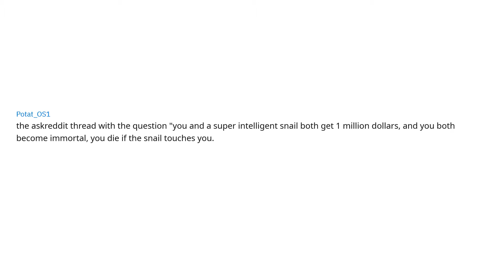AskReddit | What's SAVED That You Rave Over? (2019)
This is a curated collection of the best answers to a question posted on r/askreddit.
For for your entertainment, every answer has been given it's own unique realistic voice.

If you would like to give me some feedback on my video or suggest new content,

Thanks to Joe Jabon for the distorted TV Color Bars